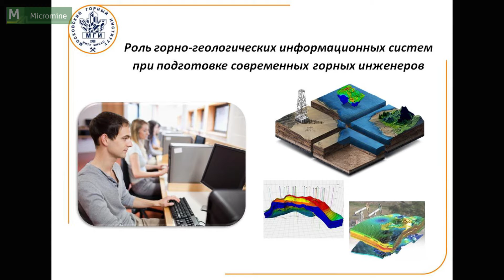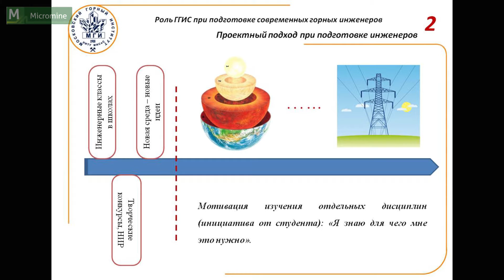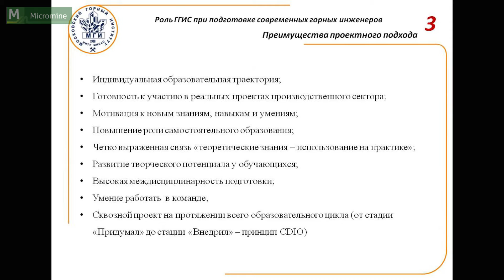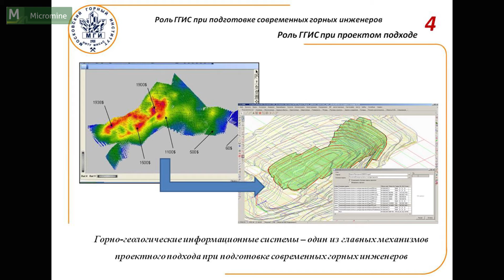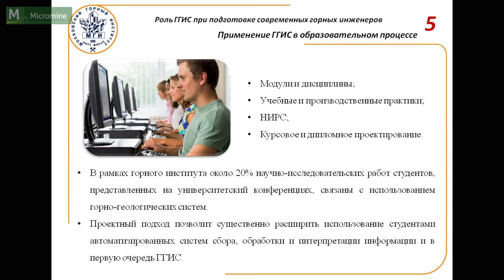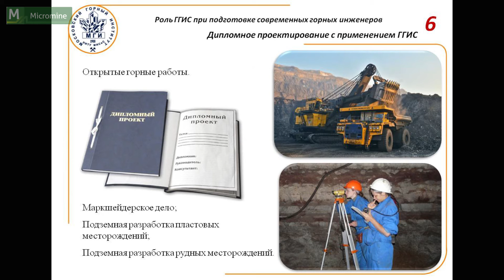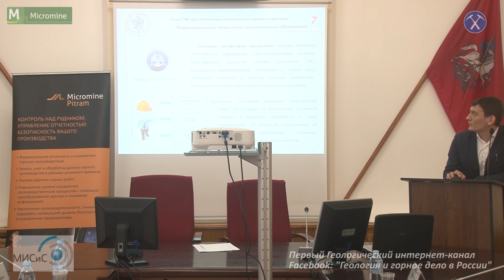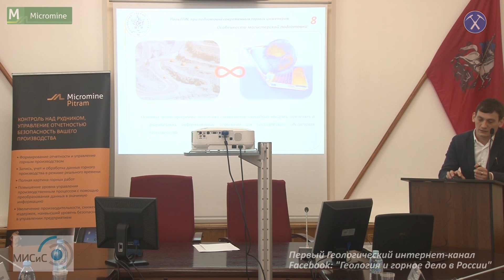Роль горно-геологических информационных систем при подготовке кадров. Василий Ческидов, НИТУ МИСиС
Роль горно-геологических информационных систем при подготовке современных горных инженеров
Василий Ческидов (НИТУ МИСиС)
Семинар "IT и инновации в горном деле". Интернет вещей.
Горный институт НИТУ МИСиС, 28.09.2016